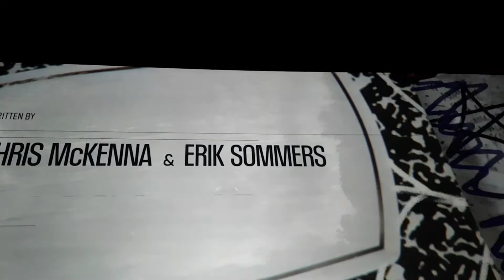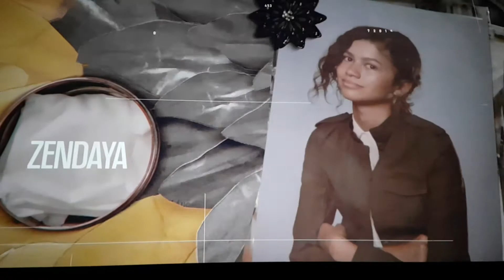Está no es una POSCREDITOS de Spider-Man *ESPAÑOL LATINO* (guiño, guiño)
Hola amigos está es la POSCREDITOS de Spider-Man far from Home en español latino

Si la quieres ver directo adelanta al minuto 1:20